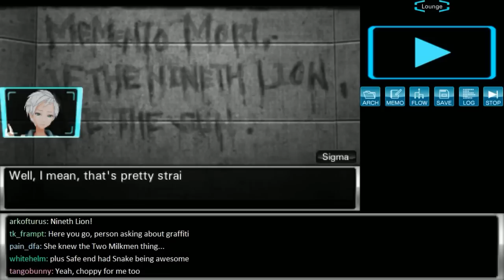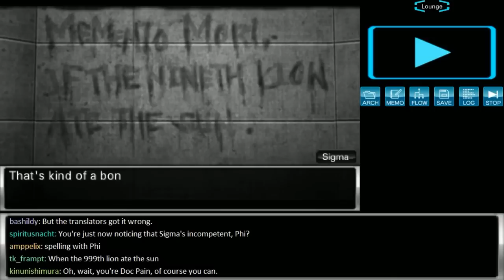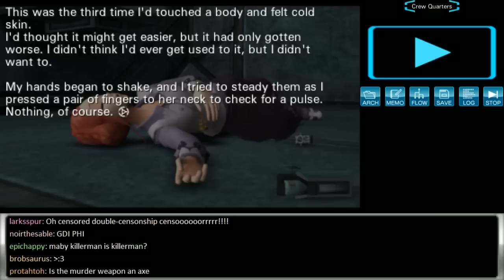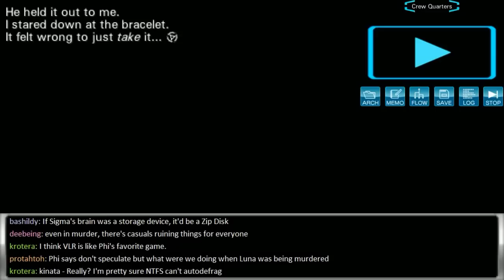Stream Friend - Virtue's Last Reward p.30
Blood!  Phi, see if you can find any other clues, I'll be examining this.